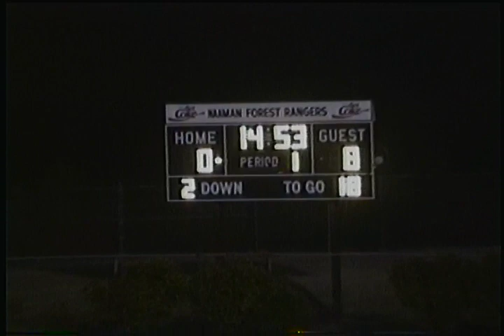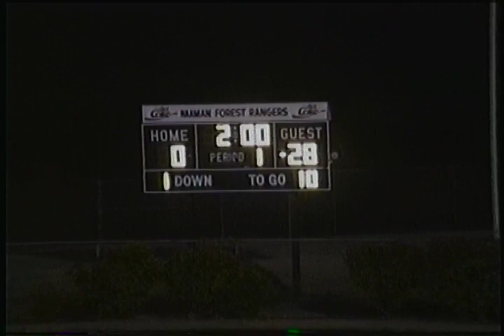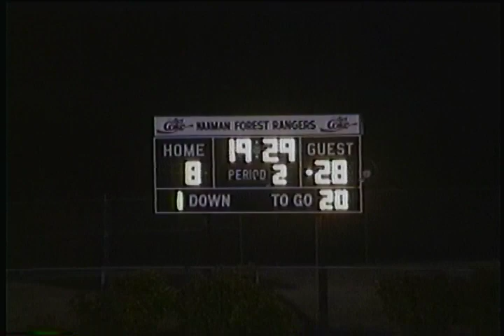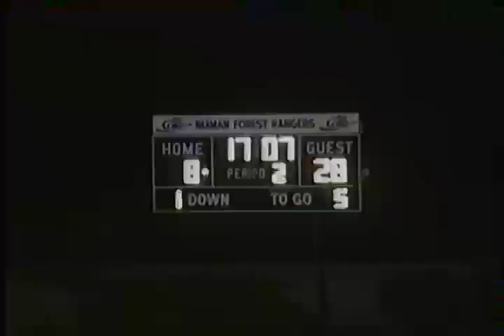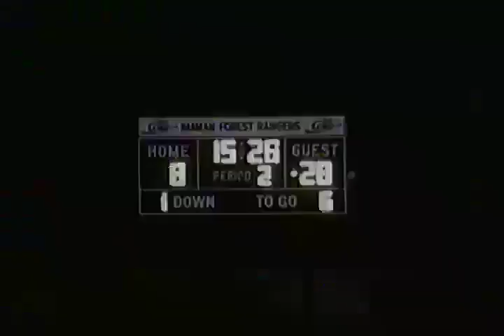V 046A 11 18 1995 JRBC PFFL football